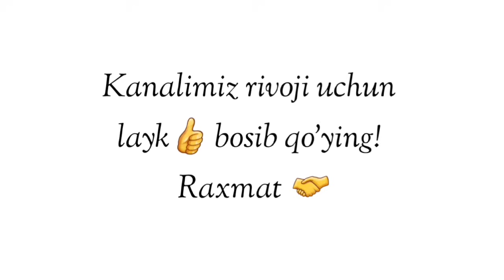Абдуллох Домла-Бир марта зино қилган аёл ҳам эркак ҳам...-Abdulloh Domla